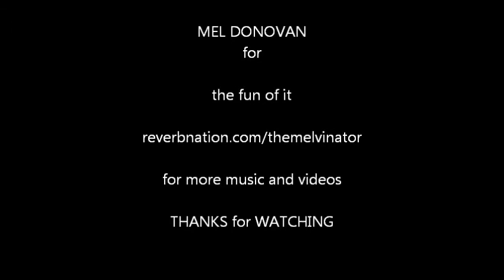CRY BABY CRY Beatles cover tune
Taking a break from working on "FLY WITH ME" which will preview during the credits. I keep coming back to this Beatles tune, so I figured why not?  More music can be found on my reverbnation page. Hope you enjoy!!